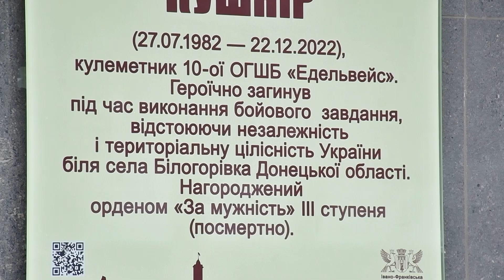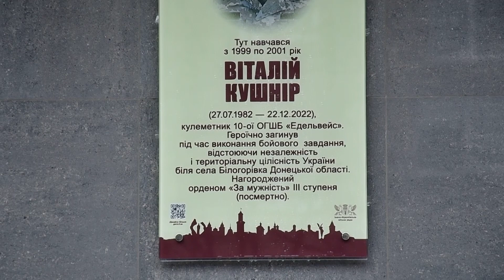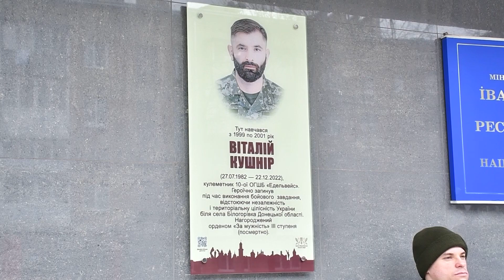Пам’яті Героя Віталія Кушніра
Анотаційну дошку загиблому франківцю Віталію Кушніру відкрили на фасаді коледжу ресторанного сервісу і туризму. Свого часу військовослужбовець тут навчався. Сьогодні ж біля стін навчального закладу зібралися студенти, вчителі, рідні та близькі полеглого воїна. Ще з початку війни, з 2014-го року Віталій Кушнір почав посилено вивчати військову справу. Здобував навики у військових вишколах та курсах. Ще тоді Віталій проявив себе як надійний побратим. Друзі пригадують, з ним було завжди легко і безпечно.

«І на вишколах, і на війні він завжди був життєрадісний, веселий. Тобто не було такого, що він десь нарікав на когось чи на щось. Не жалівся ніколи. Завжди себе тримав у фізичній формі. В те, що він був активний як побратим, як боєць. Біля нього було зручно і комфортно. Віталій був прикладом для наслідування. Навіть для цих студентів. Хай дивляться, як плекати націю», - так описує загиблого Віталія Кушніра його побратим Сергій Демчук.

Із початком повномасштабної війни у перший же день відкритої окупації росії Віталій пішов до військкомату та вступив до лав ЗСУ. Став кулеметником роти вогневої підтримки 8-го батальйону славнозвісної «десятки». Дружина полеглого захисника розповідає, чоловік завжди казав, що мусить захистити їх з маленькою донечкою Софійкою. Приїхавши додому після тяжкого поранення обох рук, Віталій знову поїхав на передову, адже хотів якомога швидше наблизити перемогу.

«Ми познайомились, коли мені було 18, а загинув, коли мені було вже 28. Він був просто неймовірною людиною, дуже добрим, абсолютно всі його знають як неймовірно світлу людину, він завжди всім допомагав. Я дуже насправді ним пишаюся, пишаюся його вибором. Він ішов зі словами: «Я іду захищати нашу сім’ю, бо по-іншому я не зможу». – У нас маленька донечка – 4 роки, вона дуже сильно за ним сумує. Але мені би хотілося нести про нього світлу пам’ять, щоби всі знали, яким він був хорошим. Дуже шкода, що він не встиг виконати свої великі цілі, які ми складали, але я надіюся, що ми з дочкою зробимо», - розповідає дружина загиблого Героя Віталія Кушніра Оксана Кушнір.

Віталій Кушнір пройшов нелегкий бойовий шлях разом зі своїми побратимами. Звільняв Київ та область, Харківщину та Луганщину. Брав участь у найгарячіших боях на Бахмутському напрямку. Загинув під час виконання бойового завдання неподалік села Білогорівка Донецької області.

«Ми далі продовжуємо вшановувати пам’ять. На жаль, кількість анотаційних дошок збільшується. Навіть сьогодні, на жаль, мали похорон у нашій громаді. Ми вшануємо пам’ять всіх наших Героїв, які жили, які мешкали в нашій громаді, які навчались у нашій громаді. Окрім того, у книгах, у заходах, у різноманітних вшануваннях, відкритих уроках, у різних заходах пам’яті – про тих, хто віддав найдорожче – своє життя. Тому пам’ятаємо. А програма «Івано-Франківськ – місто Героїв» далі діє для того, щоби вшанувати пам’ять», - зазначив Івано-Франківський міський голова Руслан Марцінків.

До слова, на фасаді Івано-Франківського коледжу ресторанного сервісу та туризму вже розміщено 7 анотаційних дошок загиблим військовослужбовцям. Саме стільки випускників цього освітнього закладу поклали свої життя за свободу та незалежність України.